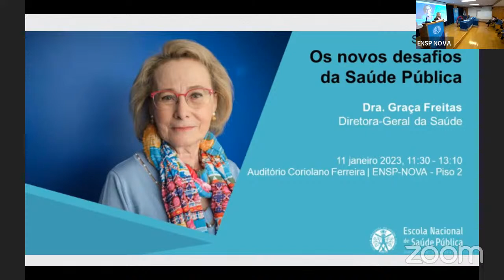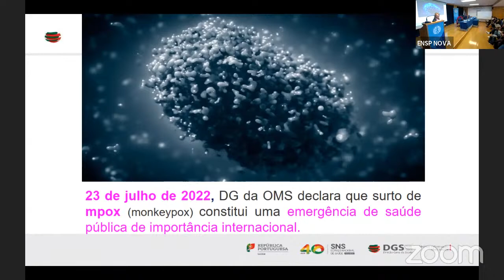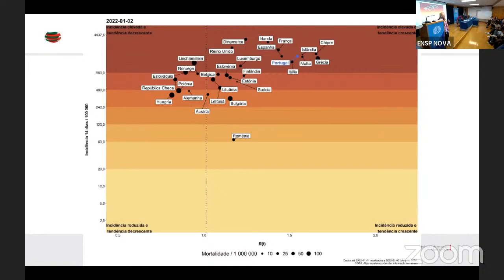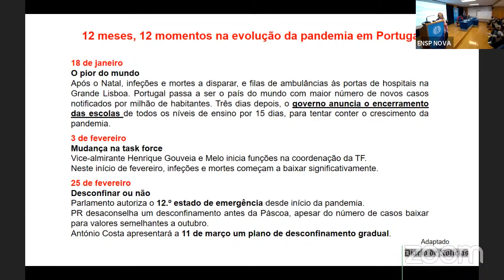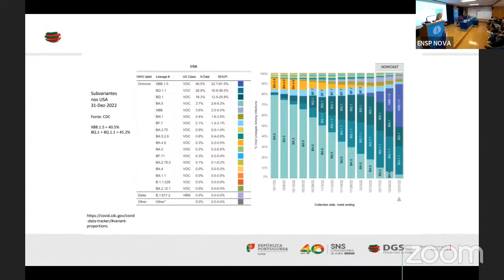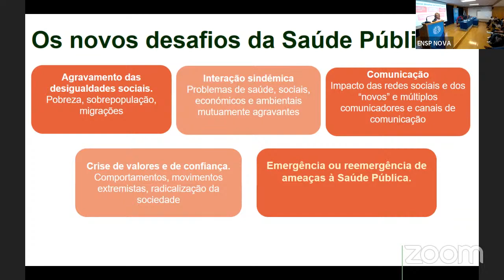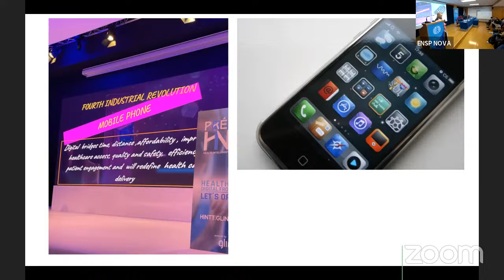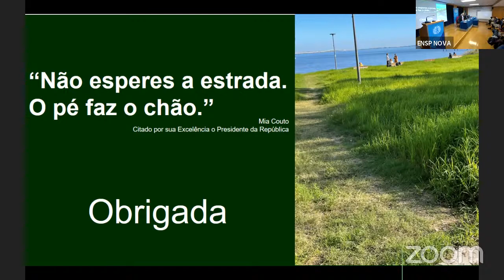Seminário - Dra. Graça Freitas: Os Novos Desafios da Saúde Pública